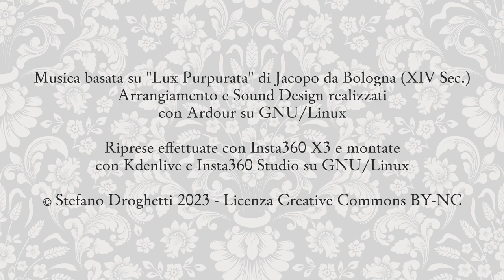Insta360 X3 sulle Mura di Ferrara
La musica è un mio arrangiamento (realizzato con suoni e software libero tutto su Linux) di un pezzo del XIV Secolo credo inizialmente per arpa e flauto, "Lux Purpurata" di Jacopo da Bologna.

Le riprese le ho effettuate sul tratto di Viale Belvedere e Via Orlando Furioso delle Mura di Ferrara con una telecamera 360, la Insta360 X3 e un selfie stick da 3 metri. Il reframing e il montaggio sono stati fatti con Insta360 Studio e Kdenlive (software libero) su Linux.